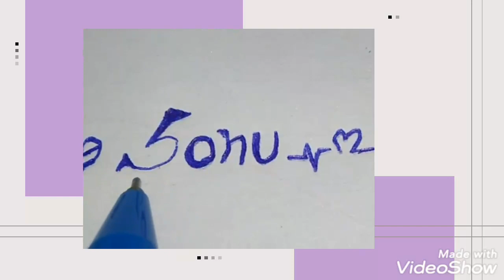Sonu name status / sonu name whatsapp status / sonu name calligraphy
Hello freinds

Aj hum kuch Naya sikhenge
Sonu name status
Calligraphy

Thanku